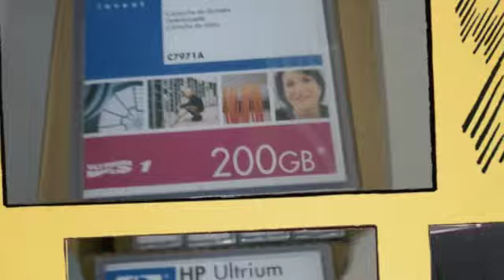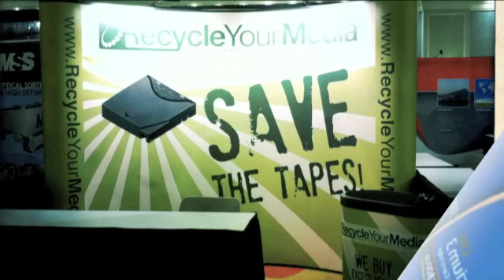Tape Media and Recycling Services.m4v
Recycle Your Media is one of the leaders in storage media recycling, and there is a reason why: the quality of the different services it proposes.
To choose the right recycling service, you need to take a look at what the companies can offer you, and via this video, you can see RYM numerous services.